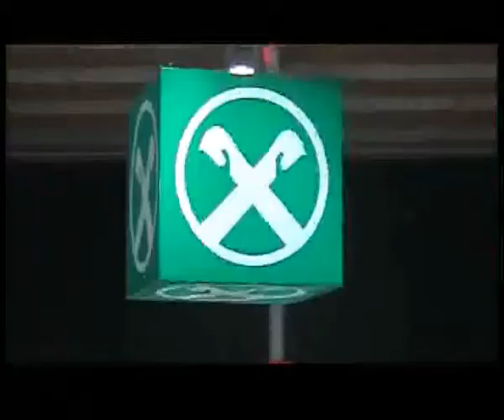09.01.2011 - Old Stars vs Grieser Laggl : 6 - 4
Partita Old Stars vs Grieser Laggl  : 6 - 4